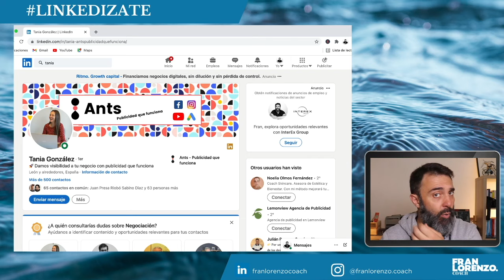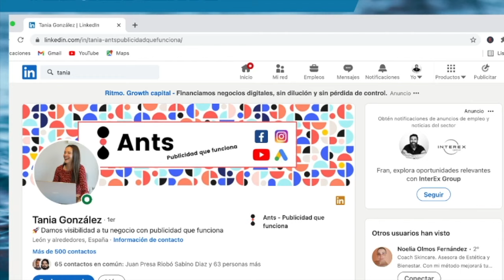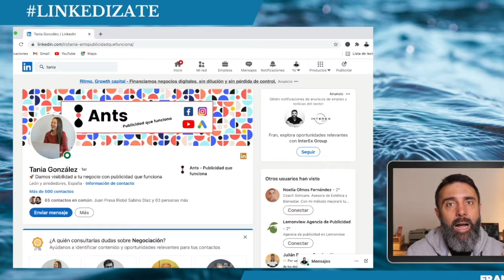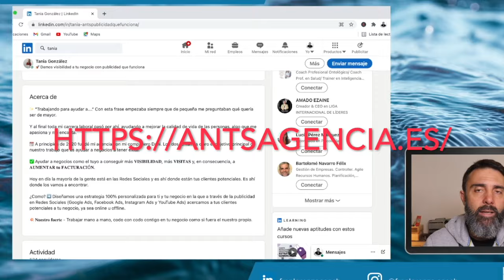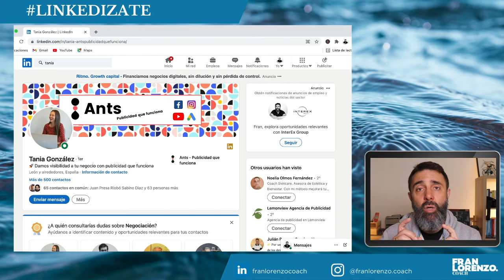Como hacer un PERFIL de LINKEDIN PROFESIONAL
➡️ Este tutorial de Linkedin puede ayudarte a conseguir tus objetivos profesionales.❤️

✅ En esta lista de reproducción, encontrarás como crear un perfil en linkedin paso a paso.

✅ Crea tu perfil de linkedin en poco tiempo para comenzar a implementar tu estrategia en red.
LinkedIn es la red profesional mas grande del mundo..En este monto cuenta con mas de 750 millones de usuarios.

No es una red intuitiva y es importante conocer algunos de sus puntos para triunfar en LinkedIn.
Lo primero es tener tu objetivo claro en LinkedIn, luego identificar el nicho de mercado al que te quieres dirigir, para así encontrar en LinkedIn los perfiles de los profesionales que se convertirán en tu cliente ideal.

Has de definir una propuesta de valor para estas personas.
Crear una estrategia de creación de red tanto al nivel de perfiles con los que quieres compartir como a nivel geográfico.

Luego establecer un plan de creación de valor o contenido con el que vas a interactuar en Linkedin.
Y desde ahí comenzar, poner en acción tu plan en LinkedIn para alcanzar tus objetivos profesionales.
Bien sean buscar trabajo, crear marca personal, generar networking o incluso vender en Linkedin.